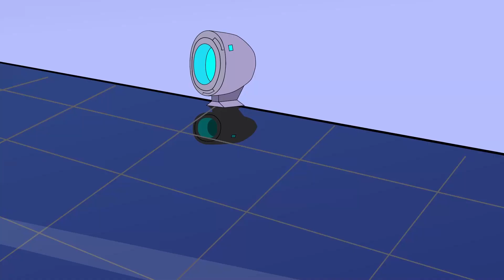Amy Like Sonic Hulk Handsome - Love Story - Sonic And Amy Sad Story But Happy Ending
► Parental guidance: Some material of this video may not be suitable for people Below 13 year’s of age.